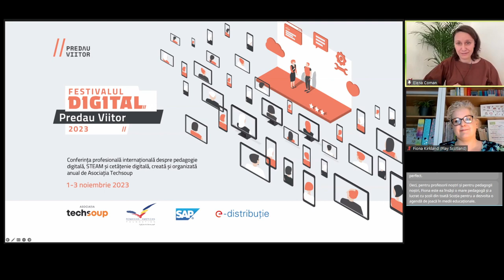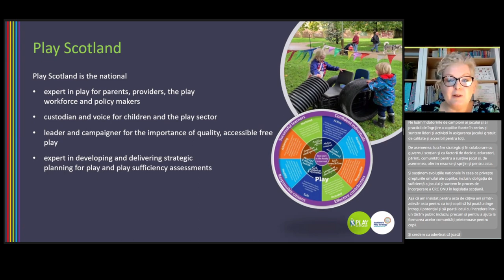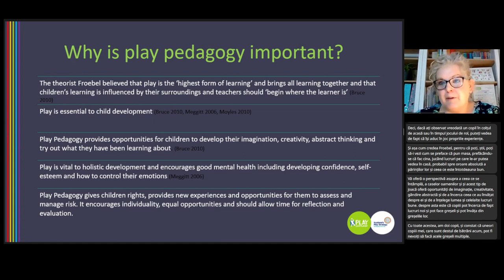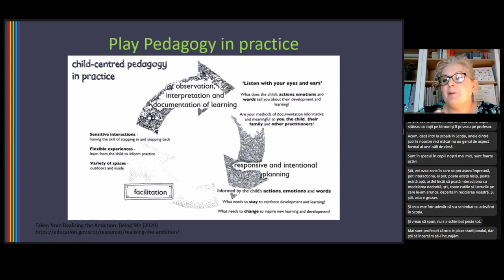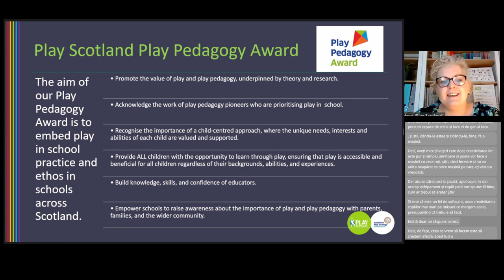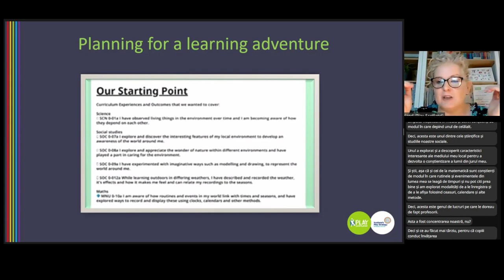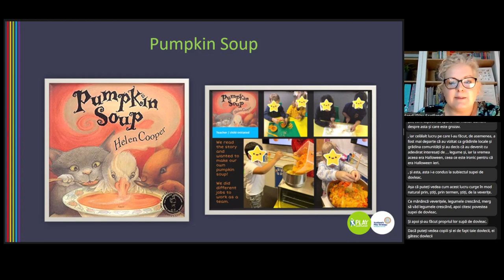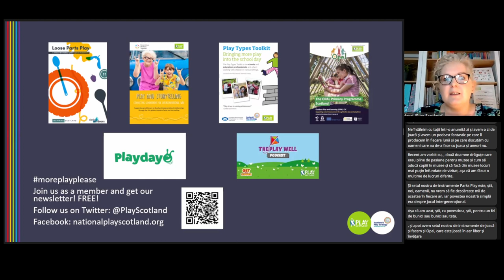De ce este nevoie de mai multă joacă în școli